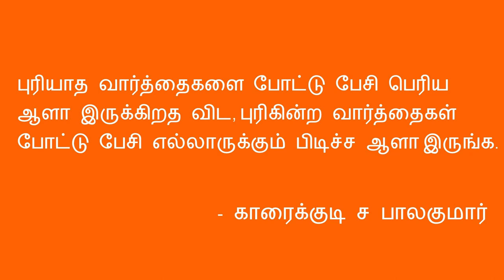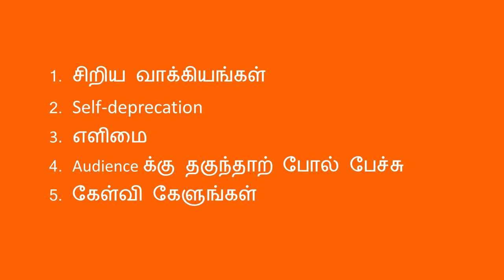Thenkachi Ko Swaminathan | 5 Public Speaking Tips/Techniques | Tamil | Karaikudi Sa Balakumar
5 Public Speaking Tips/Techniques to learn from Indru Oru Thagaval fame Thenkachi Ko Swaminathan. Karaikudi Sa Balakumar shares what he learnt from Thenkachi Ko Swaminathan after analyzing more than 100s of Indru Oru Thagaval.

(Look at the joke at the end of this video. To understand that joke, you should understand the context, so watch the complete video)
(See how I started the speech by asking 2 questions. Also I ask questions in between or making a question like intonation.. (avar enna pannaarnnaaa)

Thenkachi Ko. Swaminathan (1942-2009) was a popular orator, an author of various Tamil books, Deputy Director of "All India Radio" a-k-a AIR, radio channel, a host of the daily programme Indru oru Thagaval on All India Radio (AIR). A down-to-earth human being, genius in Life Improvement, Positive Attitude and Story narrator.

Million people across Tamil Nadu woke up to his voice every morning for several years. The five-minute programme, presented in simple colloquial Tamil, the common man could relate to and punctuated by anecdotes meant to make you smile and ponder, was broadcast without a break from 1988 until his retirement in 2002. Many still remember Thenkachi Ko Swaminathan for his popular daily programme "Indru oru Thagaval "on All India Radio (AIR)

Later when TV became popular, on Sun TV, a popular Tamil-language channel, he gave a similar program in the morning called Indha Naal Iniya Naal (i.e. It's a Good Day Today).

Thenkachi Ko. Swaminathan was a radio artist. After completing his B.Sc. agriculture from the Tamil Nadu Agricultural University in Coimbatore, Thenkachi Ko Swaminathan worked as an Agricultural Extension Officer for a few years. He joined the AIR in 1977 and retired as Deputy Station Director.

He presented a morning radio talk called "Indru Oru Thagaval" (i.e. A message for the day). The show, giving a message, was a hit and was broadcast for 12 years from 1988. A humorous piece at the end of the programme was something for which the listeners looked forward to. He also did a similar show called Vaaram Oru Thagaval.
A simple man, he delivered messages that provoked one to reflect, think and make personal mends to oneself.

The collection of his Indru Oru Thagaval talk show was later published in 25 volumes. Swaminathan gave the entire remuneration he got through these books to charities.

All India Radio's station director K. Srinivasaraghavan said Swaminathan's communication skills, use of simple language and a subtle sense of humour led to his being given the opportunity to present ‘Indru oru Thagaval’. Former station director of AIR,Chennai, G Selvam, said Swaminathan left his mark in writing scripts and plays, in discussions, poetry sessions, children's programme and short stories.

Before Indru Oru Thavagal, he did Pannai Illam(Farm House) which was an instant hit with the farmers. Through this programme, he taught farmers modern agricultural techniques, of course using his inimitable easy style to relate to the simple country folks.

(The above text was copied from Wikipedia page of Thenkachi Ko Swaminathan. URL